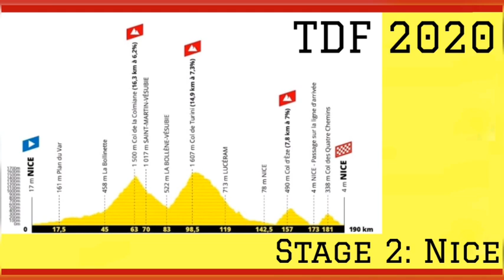Alexander Kristoff in yellow | 2020 Tour de France | Stage 1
2020 Tour de France. Stage 1 Results & Stage 2 Preview.

Stage 1 completed Alexander Kristoff from Norway and Team UAD in yellow his fourth stage win at Le Tour. Mads Petersen TFS 2nd & Cees Boo SUN 3rd.
We are here to provide Stage 1 results, GC, Stage 2 map, profile & predictions.

All this information in approximately one minute, cheers.